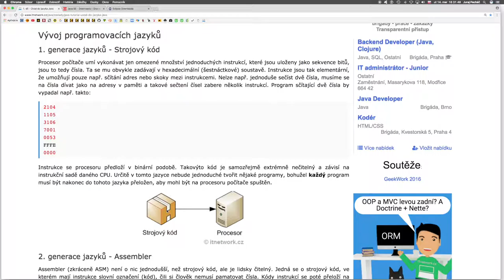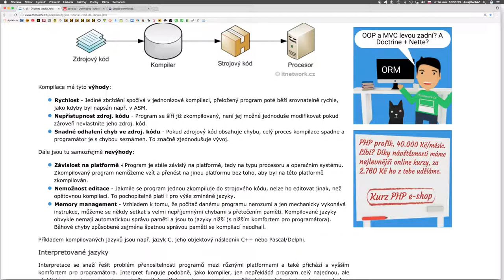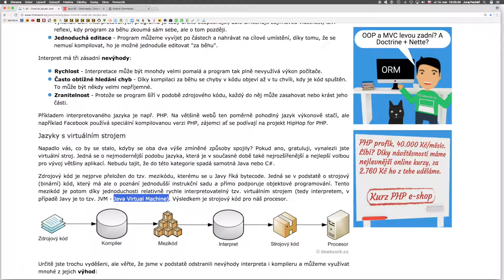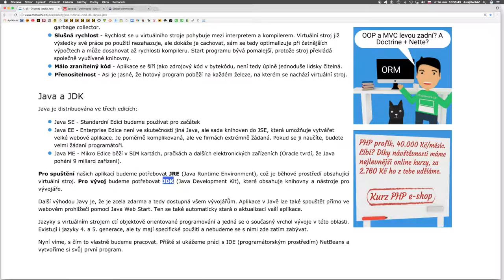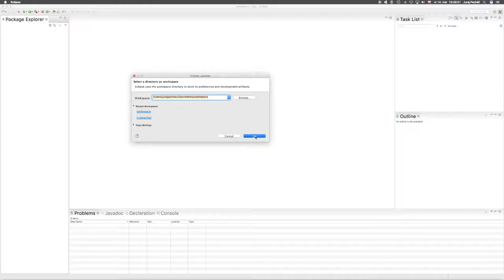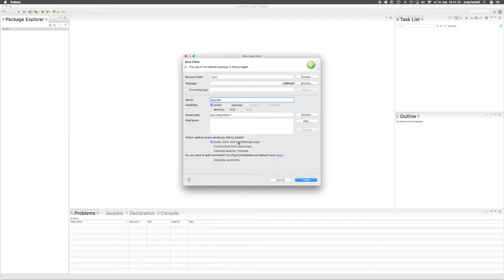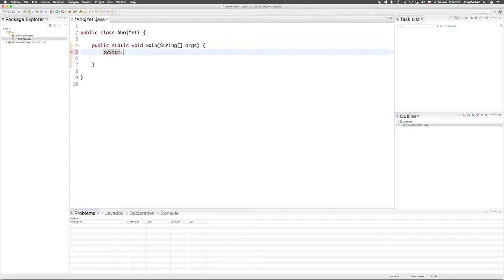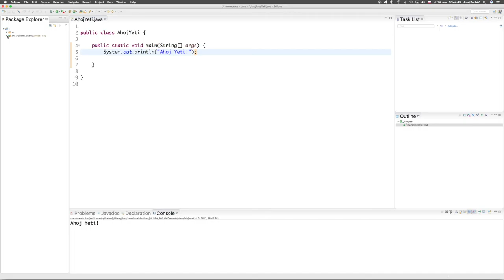🍎 470☞ Ahoj Yeti ║Java slovensky║ Programovanie s Yetim